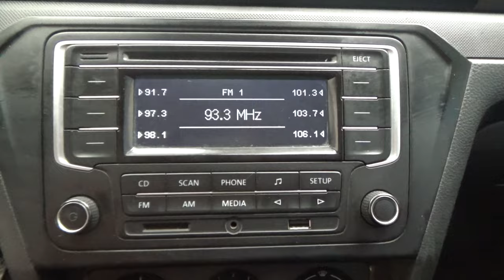Volkswagen / Gol / 2020 - 13301